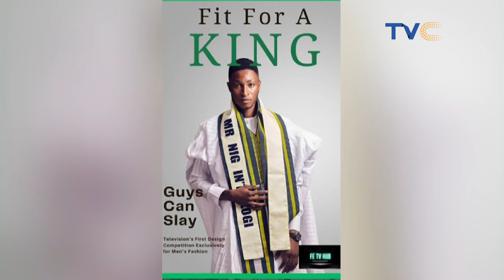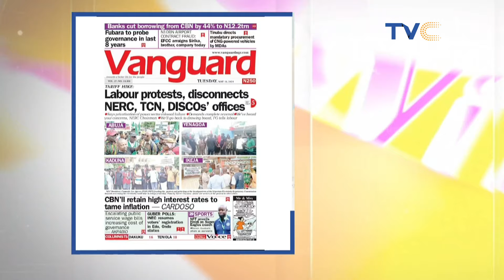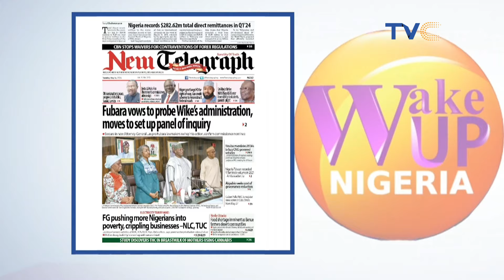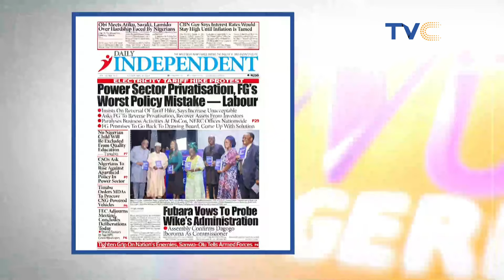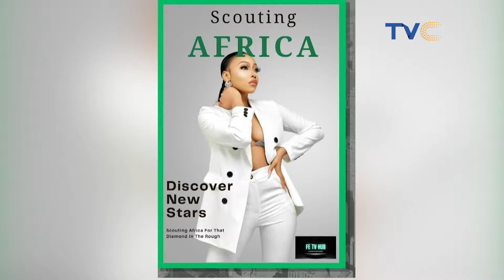Spicy Entertainment Gist, Hot Trends and Intelligent Banter On Wakeupnigeria (WATCH)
Wakeupnigeriaontvc || May 14th, 2024